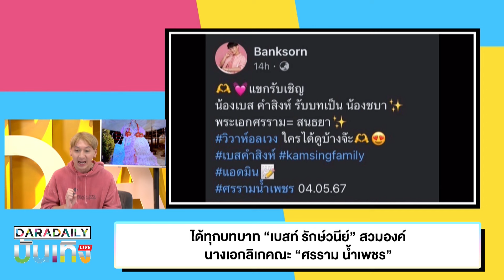ได้ทุกบทบาท “เบสท์ รักษ์วนีย์” สวมองค์นางเอกลิเกคณะ “ศรราม น้ำเพชร”